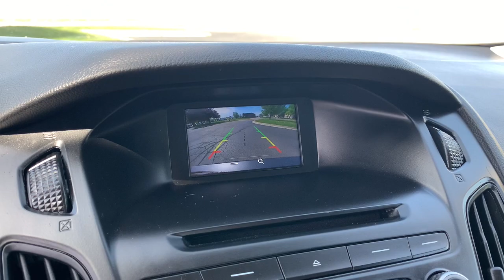2017 Ford Focus Sterling Heights, Warren, Utica, Troy, MI Romeo LP34361A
Magnetic Metallic Used 2017 Ford Focus available in Sterling Heights, Michigan at Suburban Ford of Sterling Heights. Servicing the Sterling Heights, Warren, Utica, Romeo, Troy, MI area.

S trim. LOW MILES - 63940! EPA 38 MPG Hwy/26 MPG City! Onboard Communications System CD Player iPod/MP3 Input Back-Up Camera CHARCOAL BLACK CLOTH FRONT BUCKET SE... TRANSMISSION: 6-SPEED POWERSHIFT AUTO... Flex Fuel. KEY FEATURES INCLUDE: Back-Up Camera Flex Fuel iPod/MP3 Input CD Player Onboard Communications System. Ford S with Magnetic Metallic exterior and Charcoal Black interior features a 4 Cylinder Engine with 160 HP at 6500 RPM*. OPTION PACKAGES: TRANSMISSION: 6-SPEED POWERSHIFT AUTOMATIC CHARCOAL BLACK CLOTH FRONT BUCKET SEATS 6-way manual driver (up/down fore/aft recline) 4-way manual passenger (fore/aft recline) and removable adjustable head restraints (2-way). VEHICLE REVIEWS: Edmunds.com explains Much like its upscale interior the driving characteristics of the 2017 Ford Focus help it stand out in its class. the ride quality is smooth quiet and docile on the highway or over broken city streets but it still manages to handle corners well and feel especially sporty for the class.. Horsepower calculations based on trim engine configuration. Fuel economy calculations based on original manufacturer data for trim engine configuration. Please confirm the accuracy of the included equipment by calling us prior to purchase.